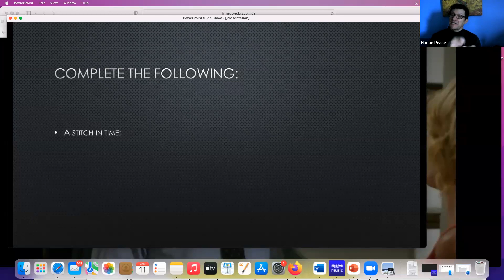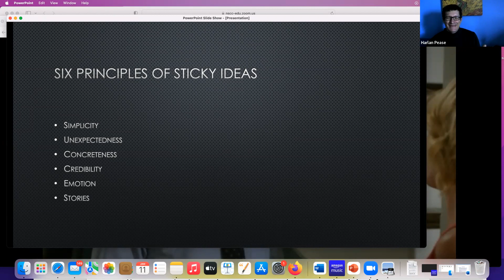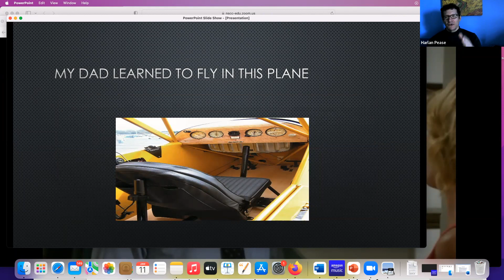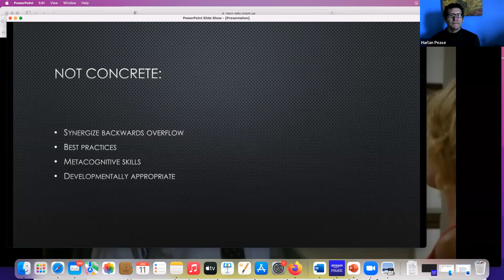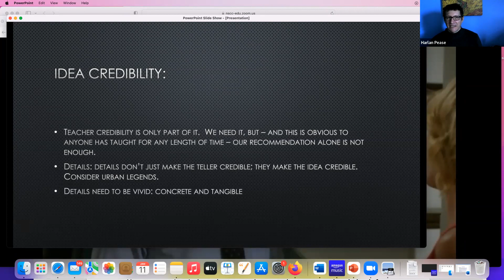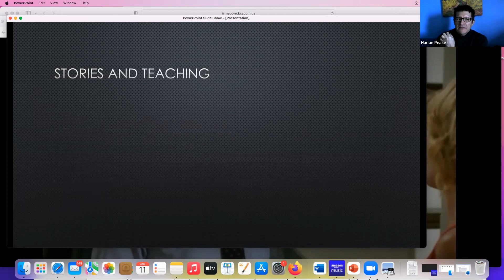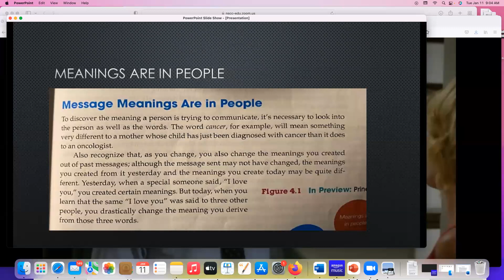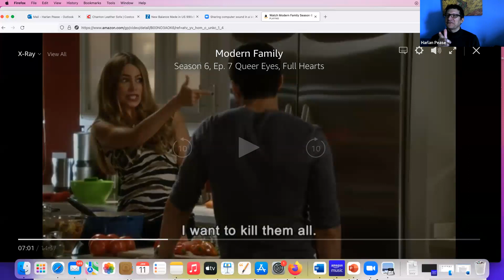Ideas that Stick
This session will explore how we can take ideas from Chip and Dan Heath’s book Made to Stick and apply them to our teaching.
Presenter: Harlan Pease, Associate Professor of English and Communication Studies, Fellow in The Teaching Center